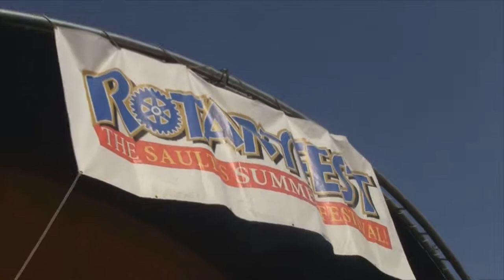Your Cheating Heart by Crossroads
This is a second number done by Crossroads at the 2014 Rotaryfest.